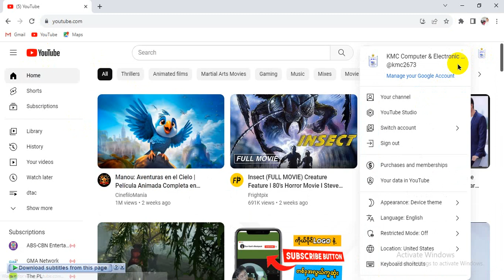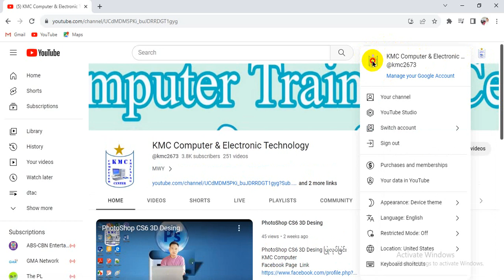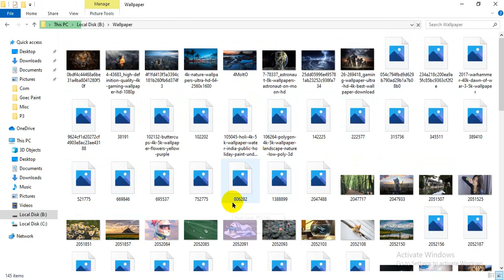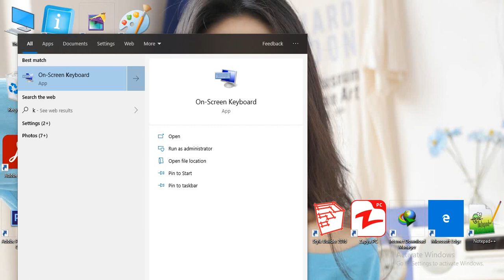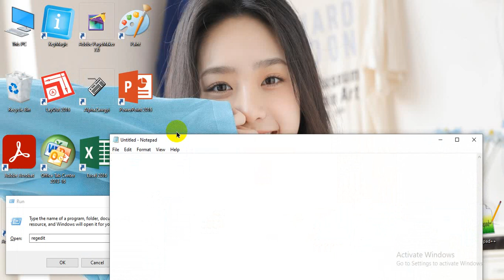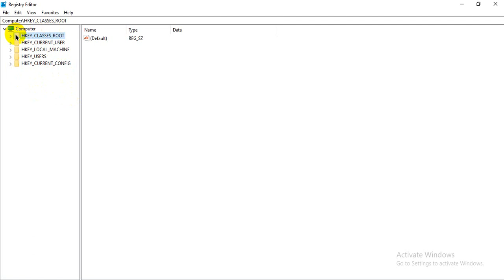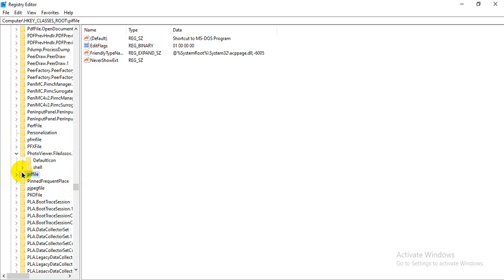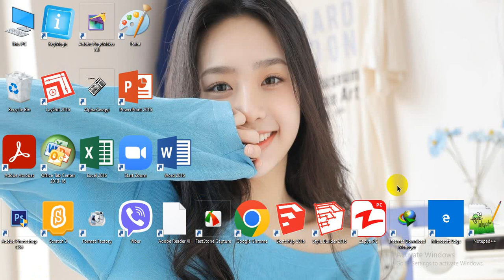Computer Basic - 3 KMC Computer Training & Electronic နည်းပညာများ တင်ဆက်ပေးခြင်း